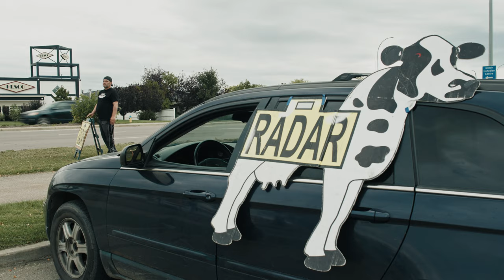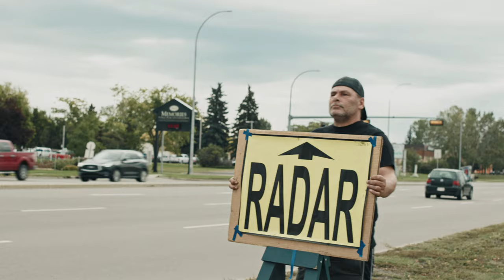CASH COW: A Photo Radar Story